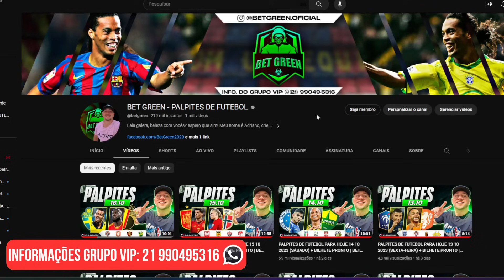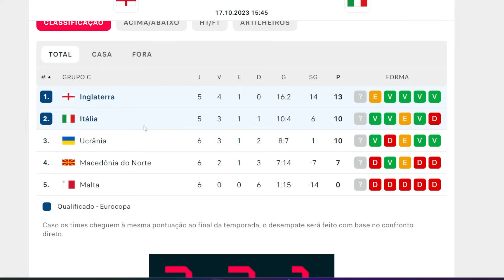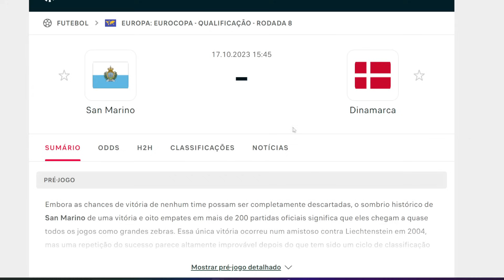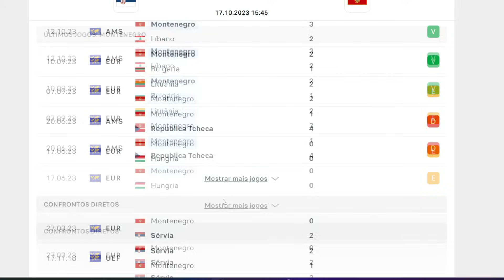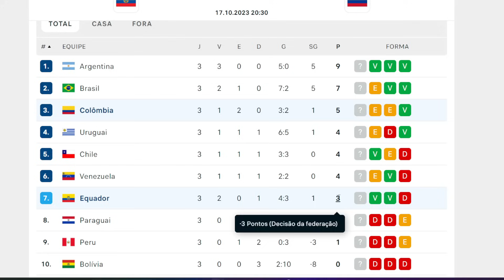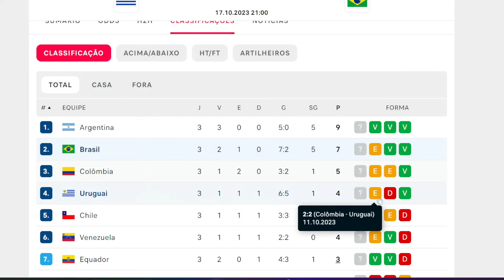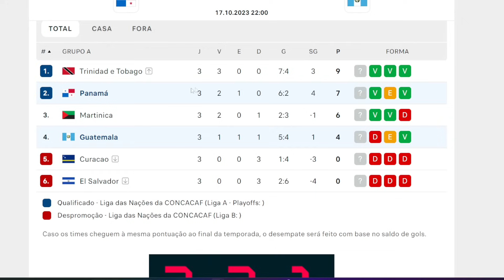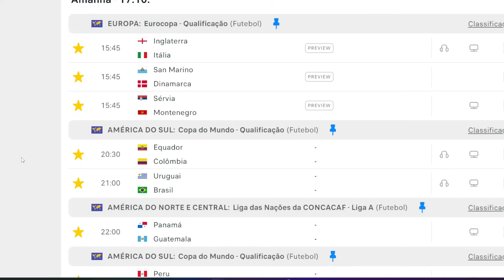PALPITES DE FUTEBOL PARA HOJE 17 10 2023 (TERÇA-FEIRA) + BILHETE PRONTO | BET GREEN 🍀